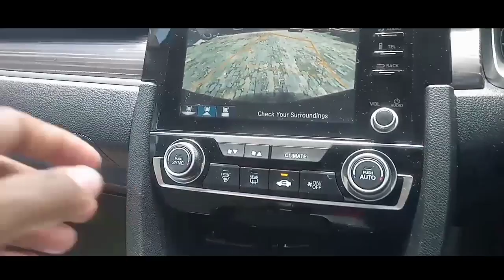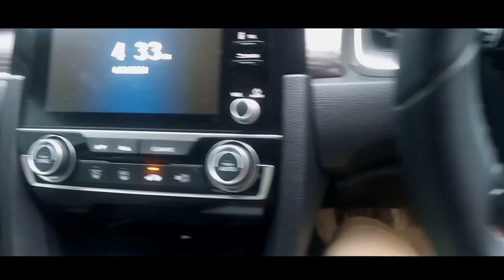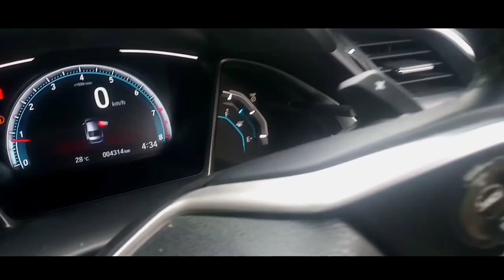Driving expensive Car for the first time in my life.price 21 Lac.Not my car. Nagaland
my another channel gospel music

 Thank you  and love u all❤❤❤❤ for the love and support.